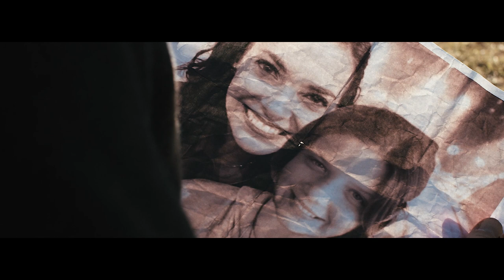Christmas Hope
@hallmark This is a story of hope when all in life seems to be failing.